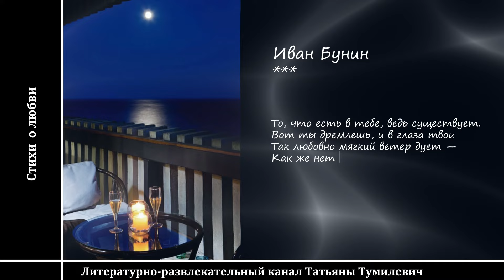📚Иван Бунин "В дачном кресле, ночью, на балконе..."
Любовная лирика Бунина отражает смятенные думы и чувства поэта о тайне любви... Один из основных мотивов любовной лирики - одиночество, недосягаемость или невозможность счастья...